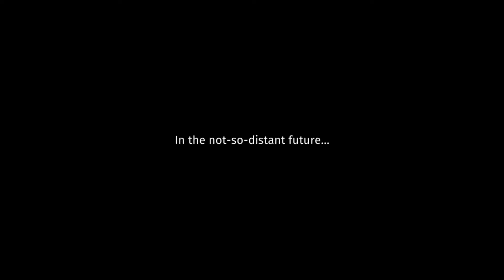Overcooked [PART 01] - Co-Optional Cooking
Patchworth and Chip take on the culinary world in this fast-paced cooking game. Tension fires up as hot as the ovens, but it's all to save the world from a giant meatball that always had a fork and knife. Always, you hear!